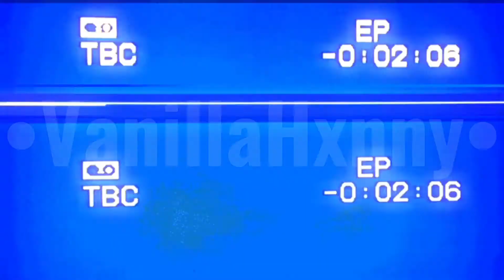•Secret Garden meme•][•FT- Cassidy-C.C•][•Inspired by- Nebulia•][•Blood Warning•][•My AU•